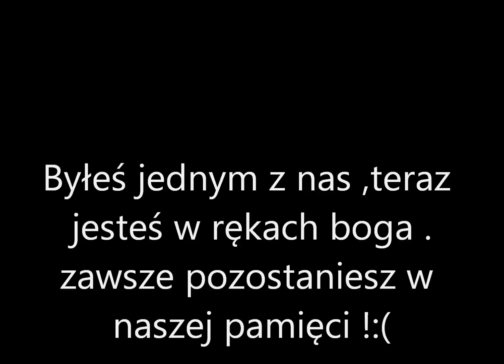Na Zawsze w Naszej Pamięci ... Dawid [*]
Dawid[*] Zgina w wypadku samochodowym w Kostkowie :(